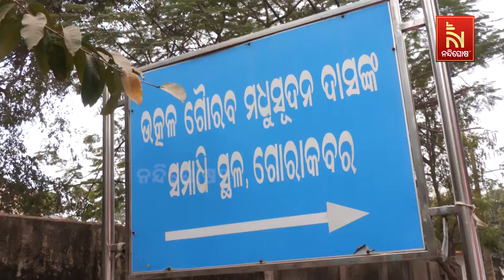କଟକରେ ପାଳିତ ହୋଇଛି ଉତ୍କଳ ଗୌରବ ମଧୁସୂଦନ ଦାସଙ୍କ ୯୦ ତମ ତିରୋଧାନ ଦିବସ | NandighoshaTV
କଟକରେ ପାଳିତ ହୋଇଛି ଉତ୍କଳ ଗୌରବ ମଧୁସୂଦନ ଦାସଙ୍କ ୯୦ ତମ ତିରୋଧାନ ଦିବସ ।

* DishTV Channel No: 1367
* Airtel Digital TV Channel No: 611
* TATASky Channel No: 1779
* hathw@y Channel No: 731
* Ortel Channel No: 707
* Videocon d2h Channel No: 840
* SITI Channel No: 17 & 458
* GTPL Channel No: 719
* SUN Direct Channel No: 667
* Asianet Channel No: 219